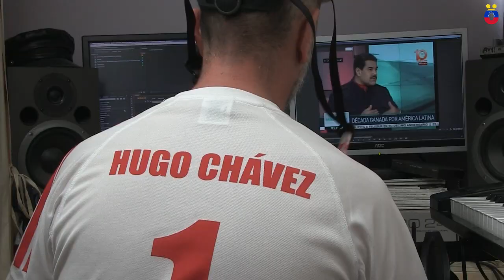De Euskal Herria a Venezuela, con solidaridad y admiración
Nuestro reportero Majaris de la Sorna, enviado especial de la TV pública venezolana en Euskal Herria, ha entrevistado a parte de la brigada de Askapena que el pasado verano estuvo recorriendo Venezuela para conocer mejor el proceso revolucionario bolivariano.

AHOTSA EN ACCION: Invierte en el cambio. Hazte accionista y activista de AHOTSA